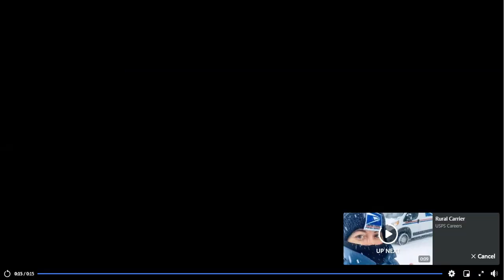Short 11 Sec Tractor Trailor Recruiting Video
TTO MVO Short Video